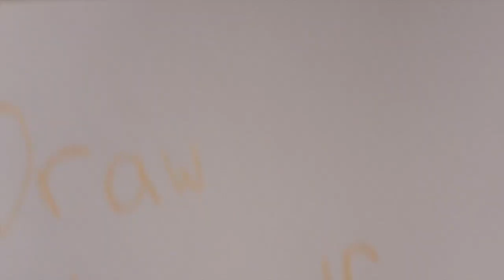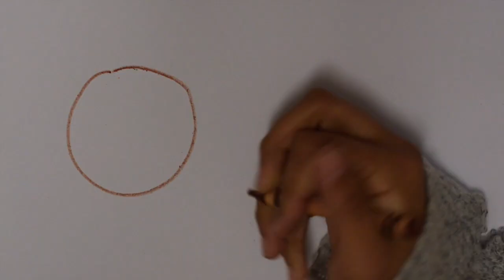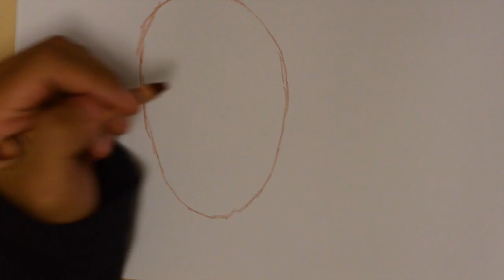Socially Engaged Art Project